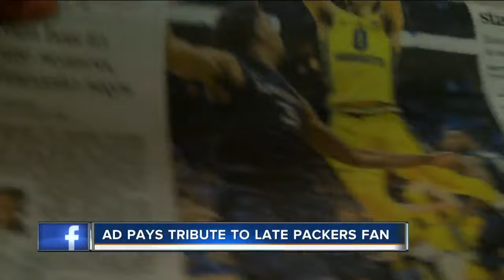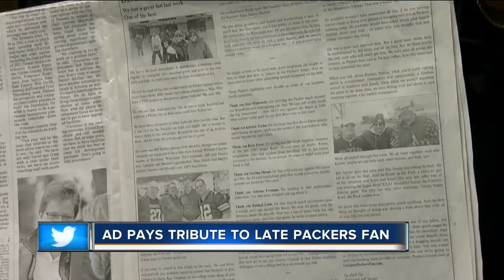Family honors late father, buys ad dedicated to his passion for Packers